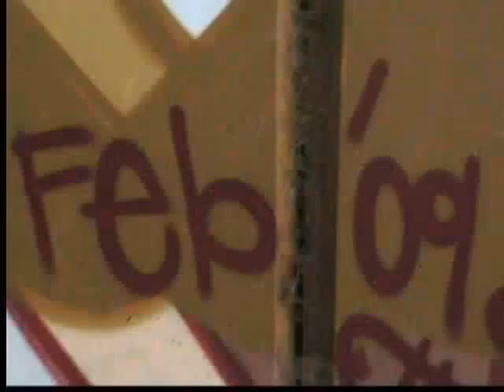Apollo Twinz -- Star Shooterz (2009 Sunk City Records)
Star Shooterz, by Apollo Twinz of Sunk City Records, Cozmik and Mac Moon.

Video and vocals edited and mixed by me, nerBeater.

15 years later, 2024, post-producing some mystical mayhem of a track and music video.

Film recorded various locations around the Hub and edited in iMovie, and audio produced in Ableton Live 7 at the house studio in Nanaimo BC Canada.

My first good quality produced video on YouTube, which I am happy for the experience working with the Apollo Twinz.

Thank you to the influence of djsadida and ghumz'h for the connected influence in these years.